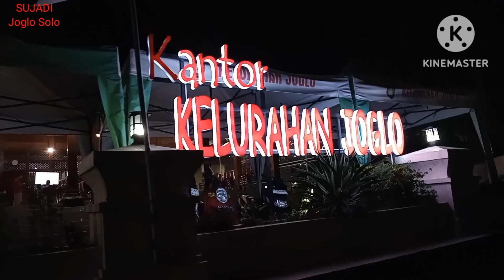Lurah Joglo Solo Mas Aliek, trima kasih di 2023 sudah menghiasi kamera kami, semoga barokah & sukses